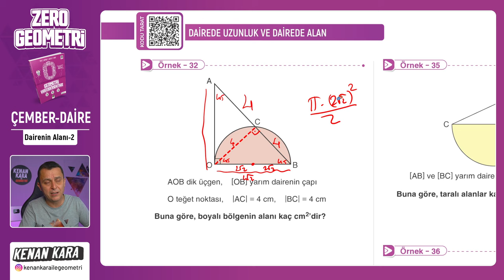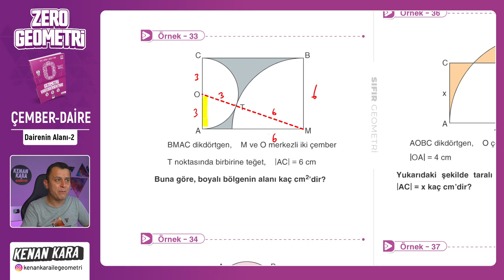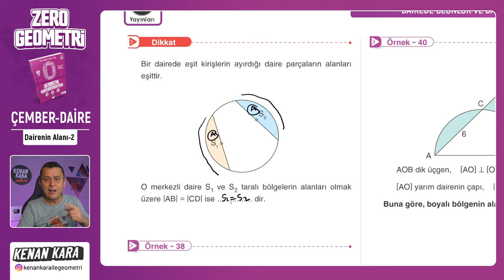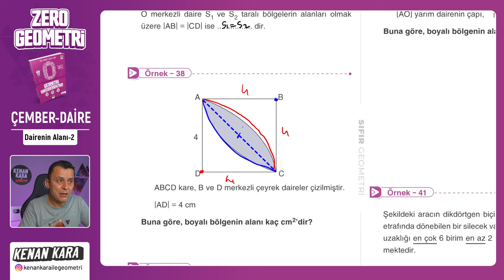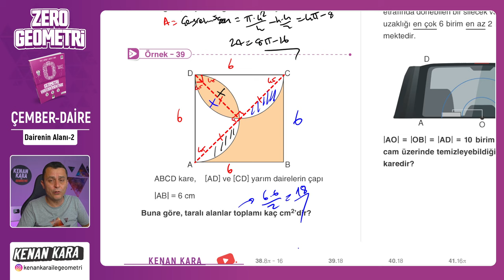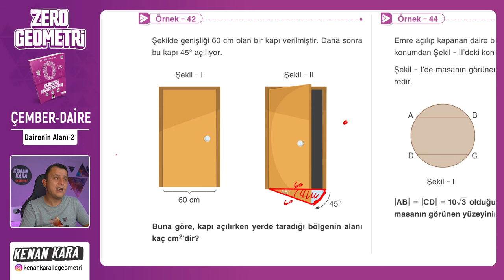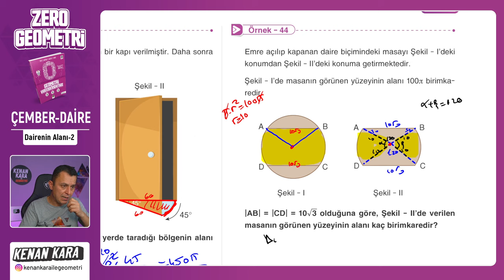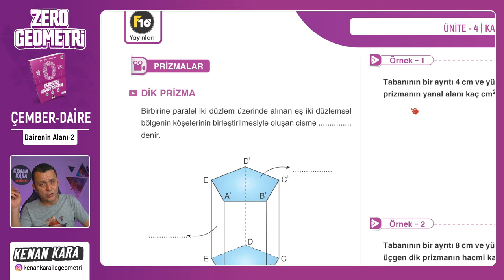Dairenin Alanı-2 | ÇEMBER ve DAİRE | F10 YAYINLARI SIFIR GEOMETRİ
F10 Yayınları SIFIR GEOMETRİ kitabında ÇEMBER ve DAİRE konusundaki Dairenin Alanı kısmının anlatımı

 yakında eklenecek

📄Tanıtım ve İnceleme PDF: